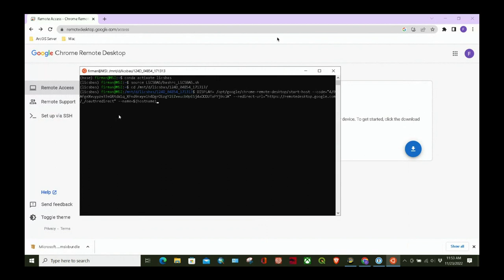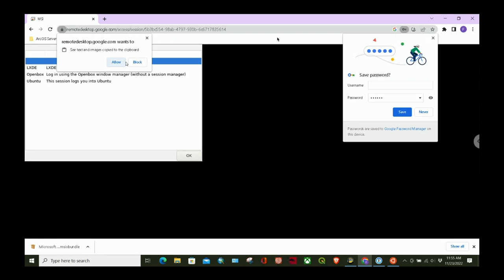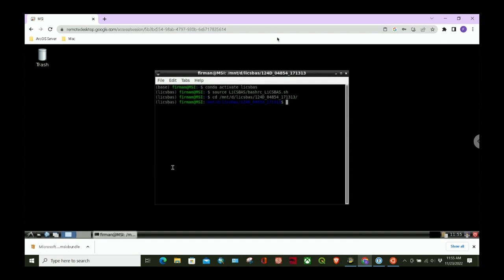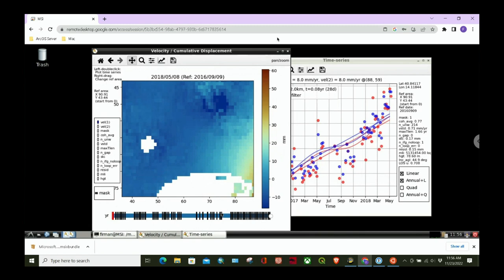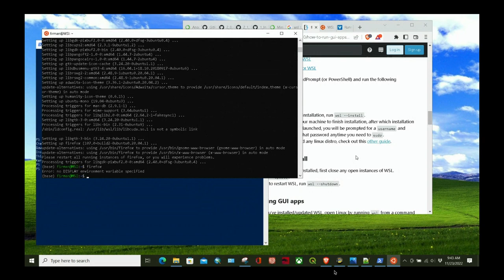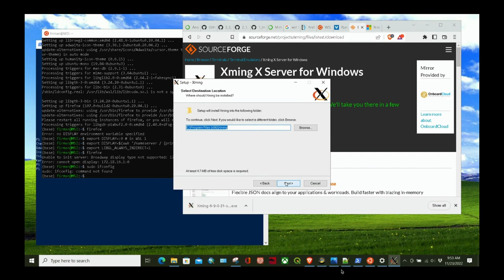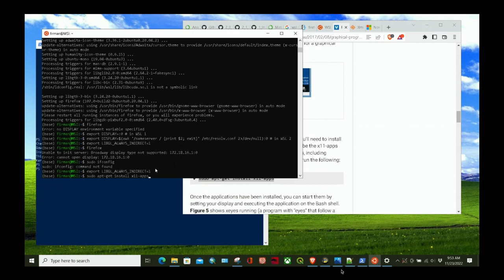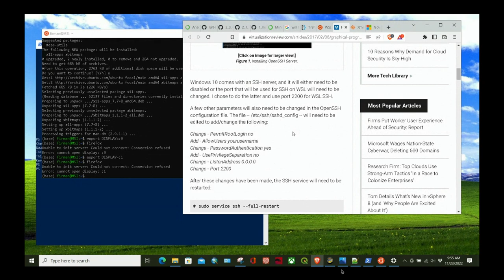InSAR 03 : Displaying results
This video explains on how to display LiCSBAS results by accessing the WSL using Chrome Remote Desktop.